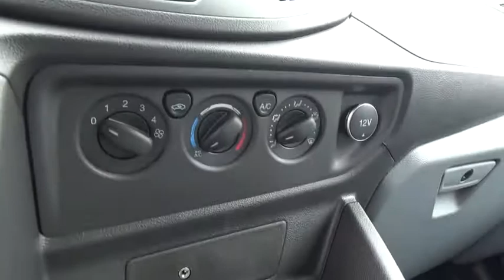2018 Ford Transit-350 Niantic, New London, Old Saybrook, Norwich, Middletown, CT 18TR162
Gray New 2018 Ford Transit-350 available in Niantic, Connecticut at Crest Ford of Niantic. Servicing the New London, Old Saybrook, Norwich, Middletown, CT area.

2018 Ford Transit-350 3D High Roof Wagon 3.7L V6 Ti-VCT 24V 6-Speed Automatic with Overdrive Magnetic Price does not include Tax, Title, License and Documentary Fee; Price does include: $3,500 - Retail Customer Cash. Exp. 10/01/2018
Stock Number: 18TR162, VIN Number: 1FBAX2XM6JKB23865, Make: Ford, Model: Transit-350, Model Year: 2018, Type: Wagon, Interior Color: Vk, Exterior Color: Gray, Body Type: CARGO VAN, Engine Description: 3.7L V6 Ti-VCT 24V, Fuel Type: Unknown, Fuel Induction: Sequential MPI, Valves Per Cylinder: 4, Aspiration: Normal, Driven Wheels: Rear-Wheel, Transmission: 6-Speed Automatic With Overdrive, Wheels Spare Rim Type: Steel, Drive Train Type: RWD, Independent Suspension: Front, Stabilizer Bar: Front, Clock, Low Fuel Level, Tachometer, Front Wipers: Variable Intermittent, Privacy Glass: Light, Antenna Type: Fixed, Audio System: AM/FM Stereo, Seating Capacity: 12, Front Seat Type: Bucket, Center Console: Partial With Storage, Cupholders: Front And Rear, Door Pockets: Driver, Passenger And Rear, Overhead Console: Full With Storage, Power Outlets: 3, Steering Adjustment: Tilt And Telescopic, Steering Power: Power Steering, Power Mirrors: Power Remote, Power Door Locks, Windows: Power Windows, Air Conditioning: Manual, Trunk Lights: Cargo Area Light, Dash Trim: Metal-Look, Shift Knob: Urethane, Steering Wheel Trim: Urethane, Bumpers: Black, Door Reinforcement: Side-Impact Door Beam, NHTSA Passenger Grade: Average, NHTSA Driver Grade: Good, NHTSA Side Impact Front Grade: Excellent, NHTSA Side Impact Back Grade: Excellent, Turning Circle: 48, ABS: 4-Wheel, Head Airbags: Curtain 1St, 2Nd And 3Rd Row, Brake Assist: Braking Assist, Front Headrests: Manual Adjustable, Rear Headrests: 3, Third Row Headrests: 3, Rear Center Seatbelt: 3-Point Belt, Safety Stability Control, Driver and Passenger Airbag, Side Airbag, Stability Control: With Anti-Roll, Tie Downs: Cargo Tie Downs, Rear Door Type: Split Swing-Out, Front Head Room: 56.6 Inches, Front Hip Room: 67.5 Inches, Front Shoulder Room: 67.9 Inches, Front Leg Room: 39.7 Inches, Rear Head Room: 65.2 Inches, Rear Hip Room: 69.6 Inches, Rear Leg Room: 33.7 Inches, Rear Shoulder Room: 71.4 Inches, Luggage Capacity: 119 Cu.Ft., Length: 237.6 Inches, Width: 81.3 Inches, Height: 108.6 Inches, Wheelbase: 147.6 Inches, Max Gross Vehicle Weight: 9,000 Lbs., Curb Weight: 6,224 Lbs., 4.10 Axle Ratio, Driver & Passenger Side Thorax Airbags, Safety Canopy Side-Curtain Airbags, 4-Wheel Disc Brakes, Exterior Parking Camera Rear, Electronic Stability Control, Front Bucket Seats, Tachometer, 3Rd Row Seats: Bench, ABS Brakes, AM/FM Radio, Brake Assist, Driver Door Bin, Dual Front Impact Airbags, Dual Front Side Impact Airbags, Front Anti-Roll Bar, Front Reading Lights, Front Wheel Independent Suspension, Illuminated Entry, Low Tire Pressure Warning, Occupant Sensing Airbag, Overhead Airbag, Overhead Console, Panic Alarm, Passenger Door Bin, Power Door Mirrors, Power Steering, Power Windows, Rear Air Conditioning, Remote Keyless Entry, Telescoping Steering Wheel, Tilt Steering Wheel, Traction Control, Variably Intermittent Wipers, 4Th-Row Bench Seat, Driver's Seat Mounted Armrest, Display: Analog, Air Conditioning